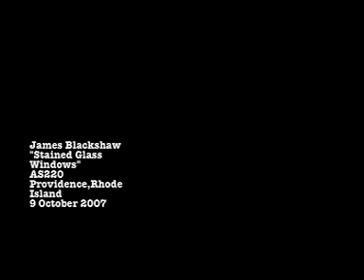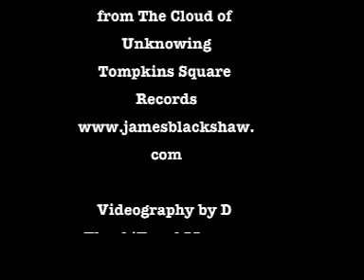James Blackshaw "Stained Glass Windows"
The UK guitarist playing the jewel among jewels from his newest The Cloud of Unknowing. AS220,